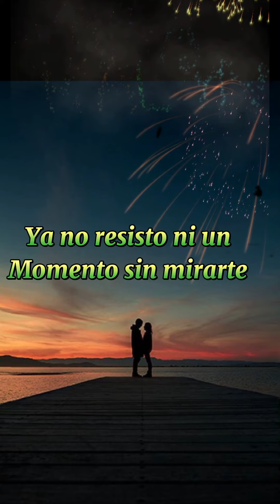Víctor Estevez pequeña TikTok